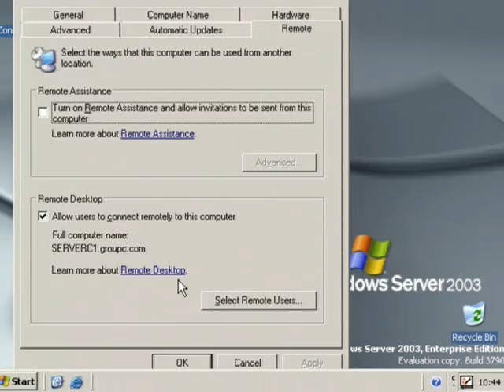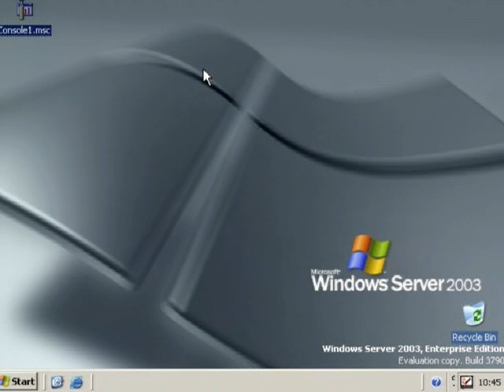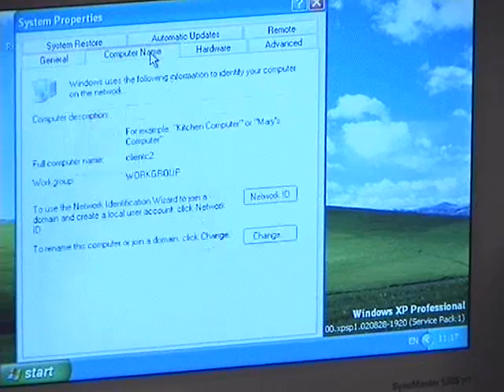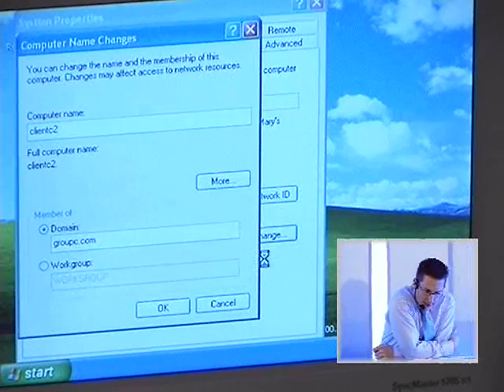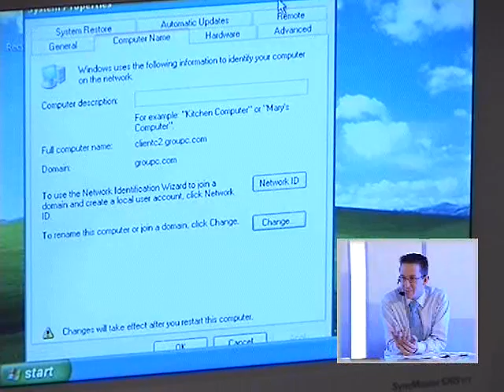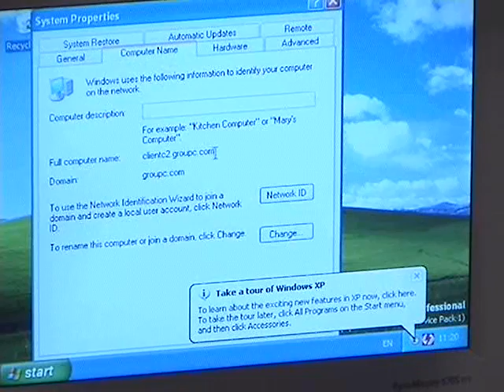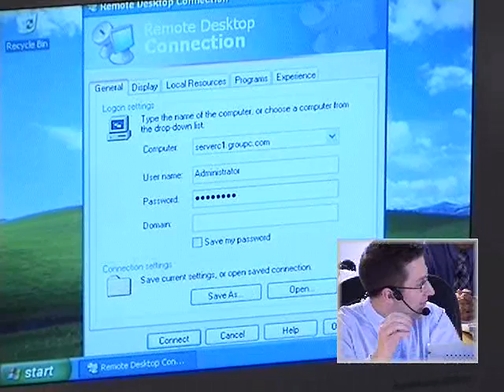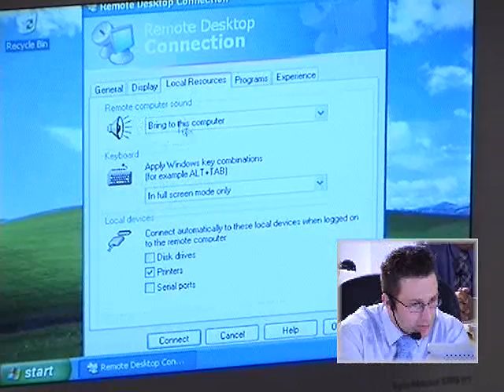SmartLearn - Using Remote Desktop Services in Windows XP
Understanding and using Remote Desktop features in WIndows XP. Very High Quality video shot in a style never before seen online.